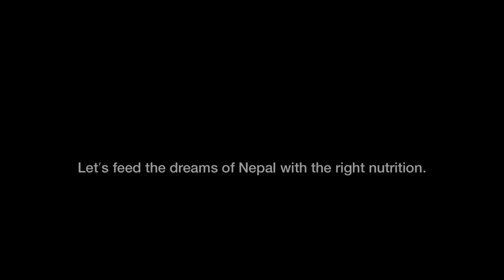Baliyo Nepal - Children Like Everest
If every child could be as strong as the Everest, where would Nepal be?